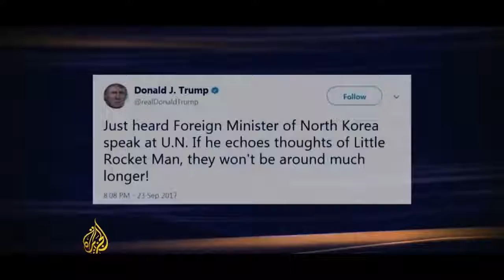Anonymous: North Korea launches a Stunning Warning for America